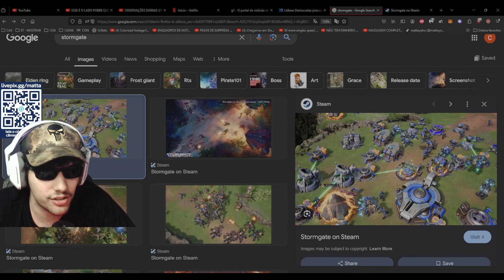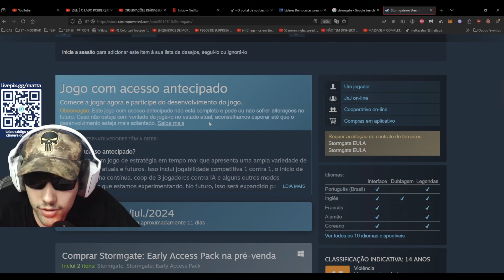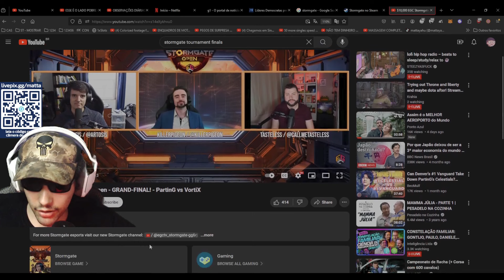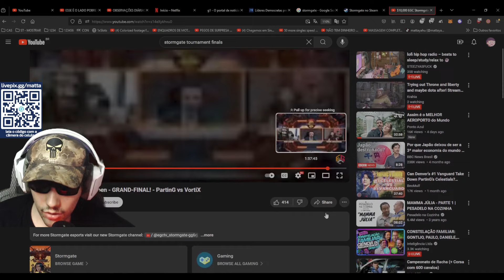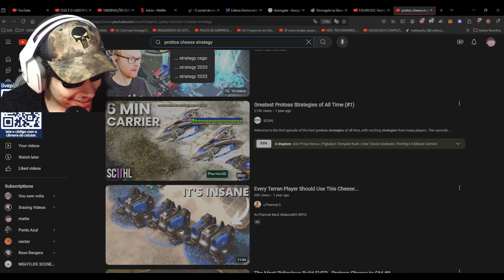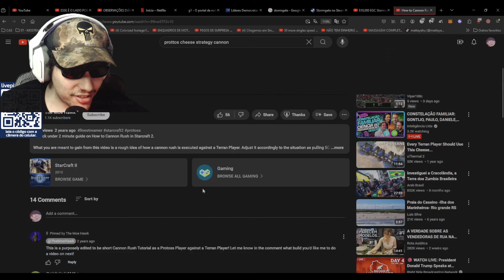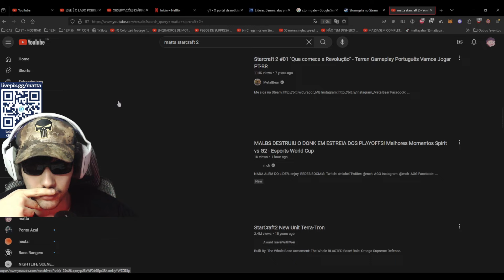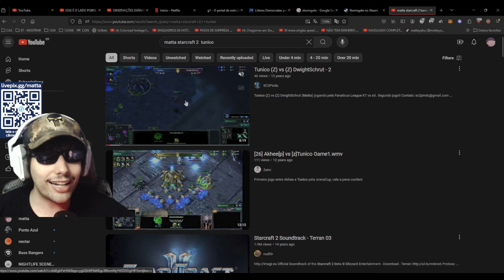CONHECE O PRECURSOR DO LOL? EXPLICANDO COMO FUNCIONA O NOVO RTS QUE SERÁ LANÇADO AGORA EM JULHO!